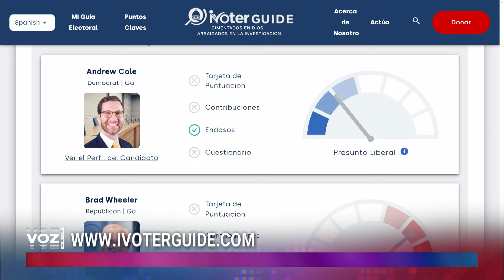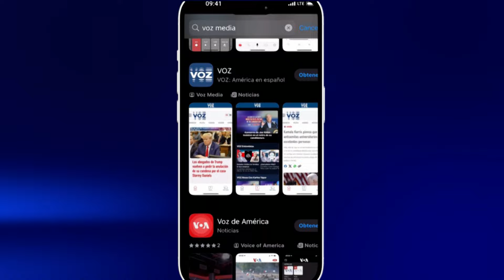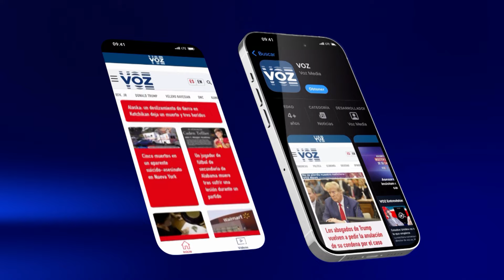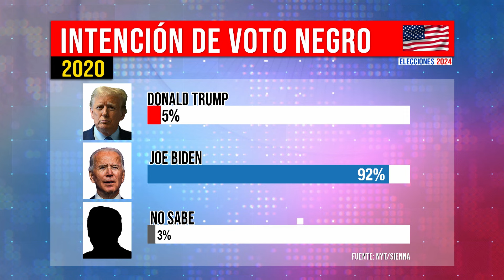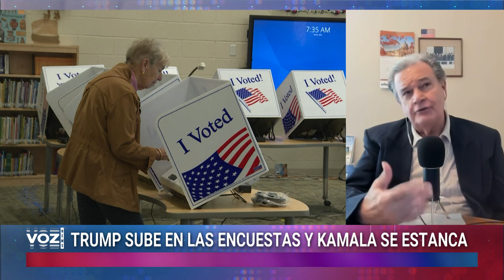El apoyo a Donald Trump CRECE entre los hispanos y afroamericanos - Voz News